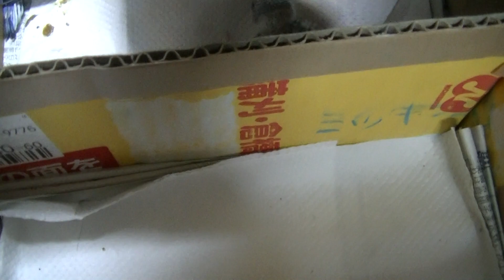めずらしい セキセイインコ クリーム ダブル ファクター